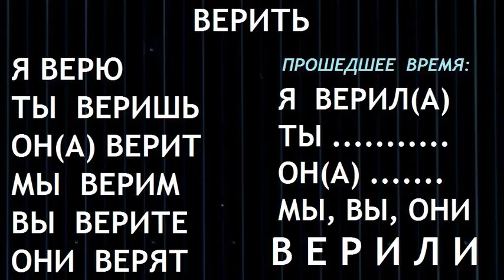ВЕРИТЬ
Ohýbanie a výslovnosť slovesá ВЕРИТЬ